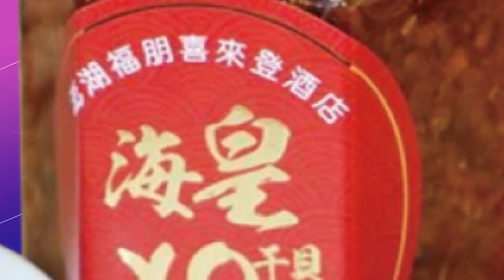【每日必看】耶誕燈照耀維港 韓星Rain點燈宣揚疫後復常 20221224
香港新冠確診數重上2萬例，但沒有影響防疫鬆綁，及旅遊進一步復常的腳步，平安夜外出觀賞耶誕燈的民眾大增，更有20米高的耶誕樹閃耀維港，而旅發局的耶誕小鎮，更請來韓星Rain點燈，向世界展示香港歡迎旅客到訪。